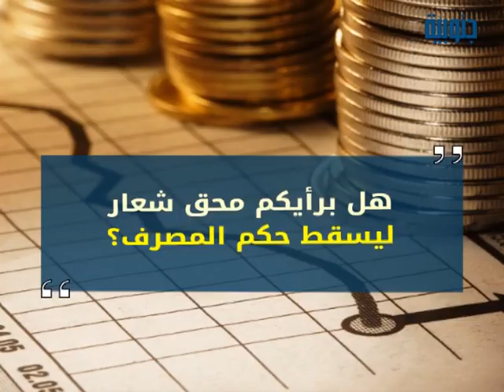أسهم السياسيين في المصارف